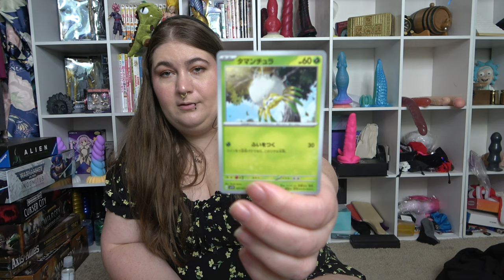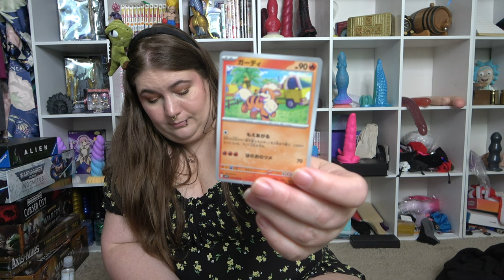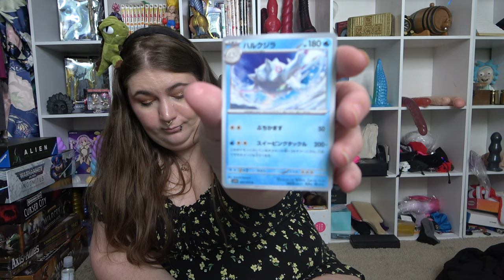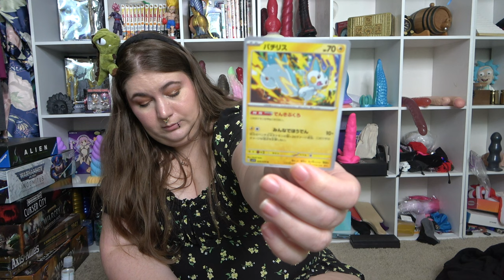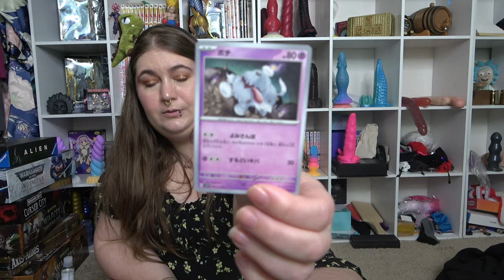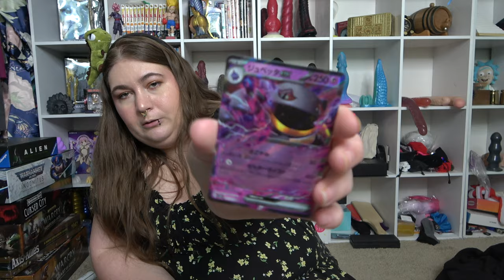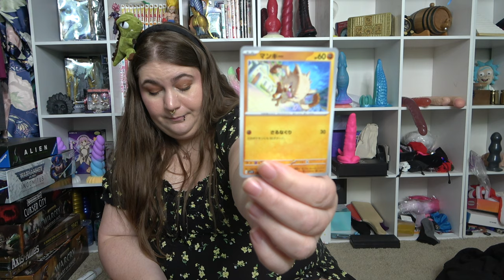Opening Japanese Violet Pokemon Cards P1